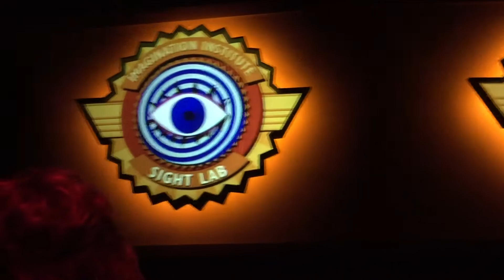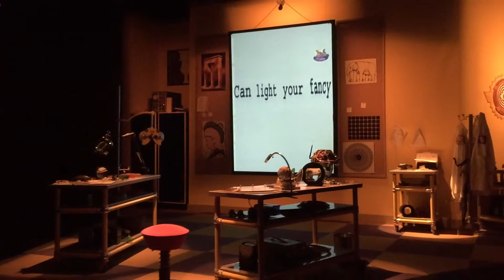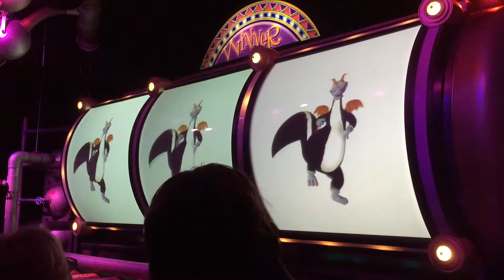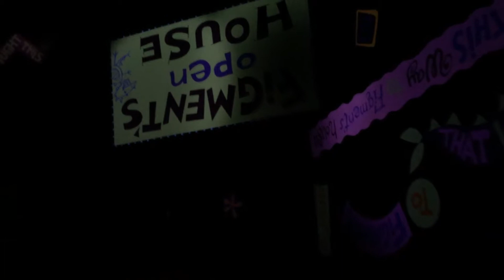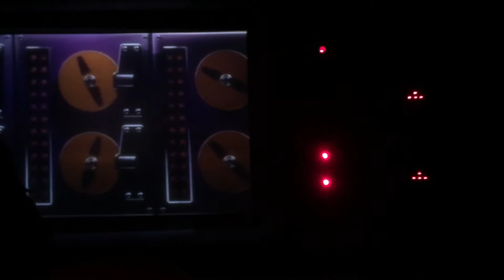Journey into Imagination with Figment 2015